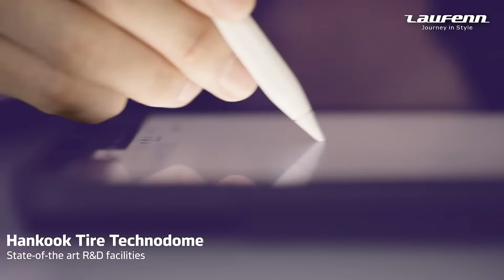Laufenn : The tire that fits all your needs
Laufenn tires are designed for any weather, any road, and all your needs. Journey in style with Laufenn.
Experience the ultimate journey with Laufenn: Where every road leads to excitement!

Whether it's rain or shine, smooth highways or rugged trails, Laufenn tires are the ideal companion for every driving adventure.